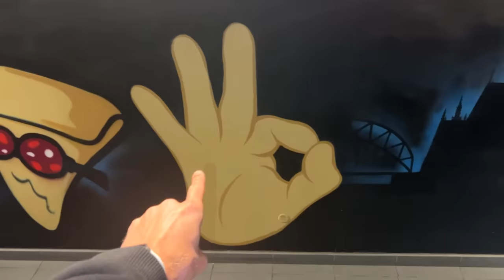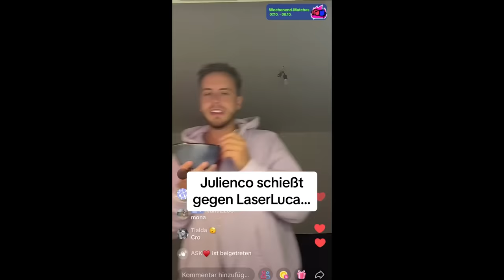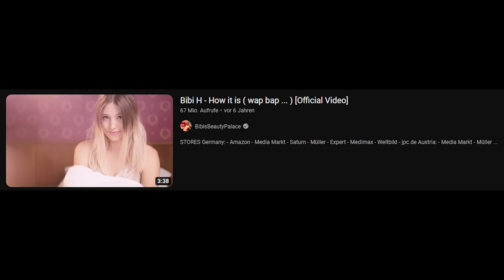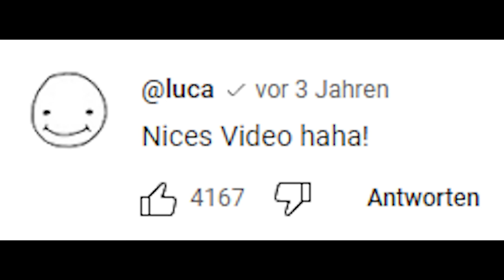Statement zu Julienco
ES GIBT ENDLICH WIEDER BEEF IM KINDERGARTEN !!